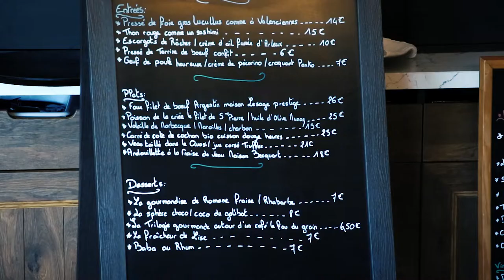C'est quoi qu'on goûte : Restaurant - Le Galibot